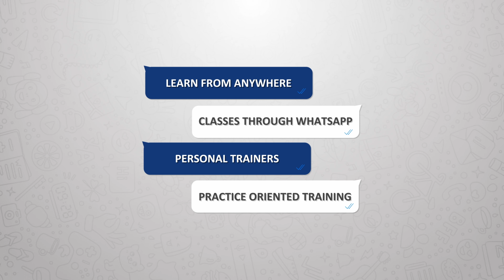Mass aan Mariya | Commercial Ad | English Cafe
It's Thiruvonam, a day that unites Malayalis all over the world. To make it even more colourful, here we are as promised, with our first ever commercial ad. Presenting to you all, "Mass aan Mariya", from English Cafe. Wish you all a very beautiful Onam.